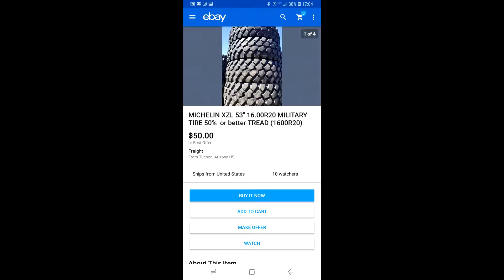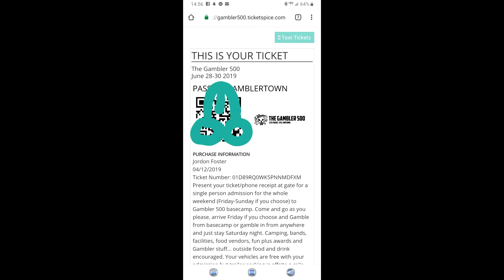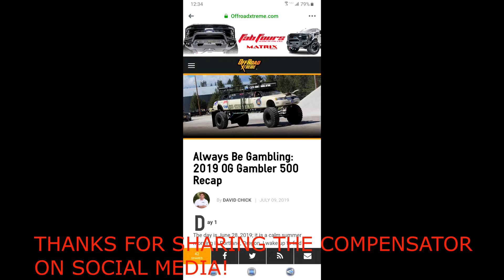USS COMPENSATOR BUILD VIDEO!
This is the build video of the USS COMPENSATOR! This took me approx 3 months to build up to this point!